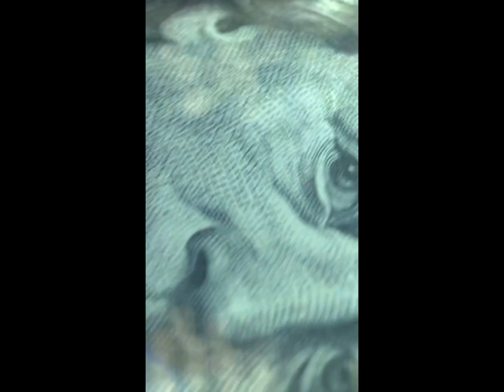the shah of alternative media